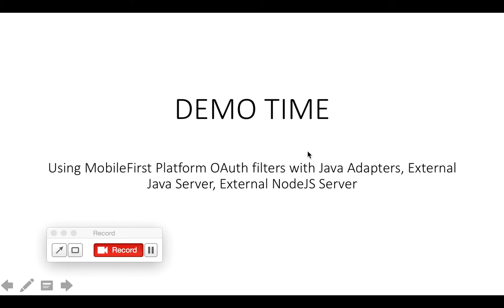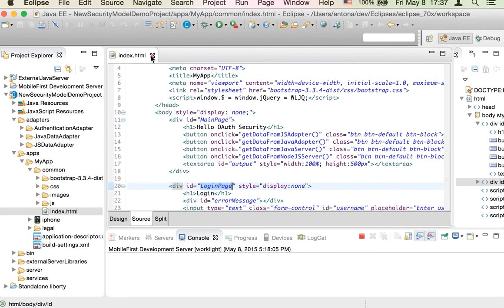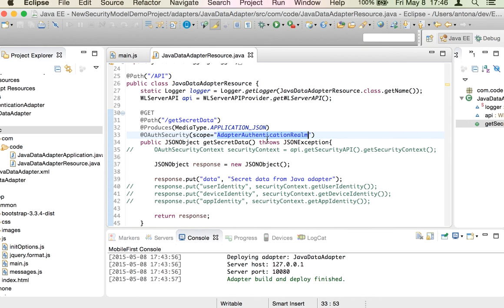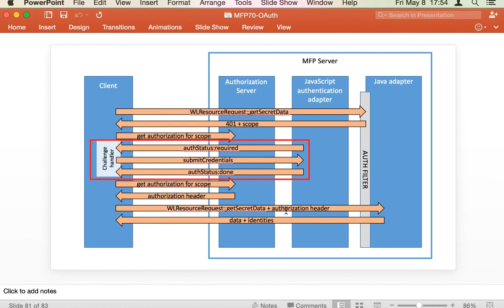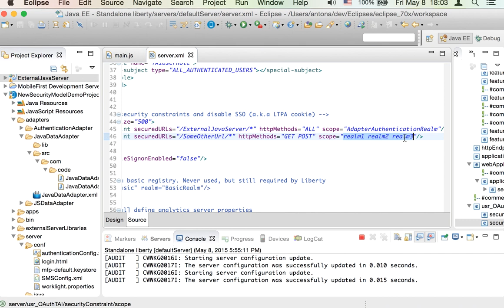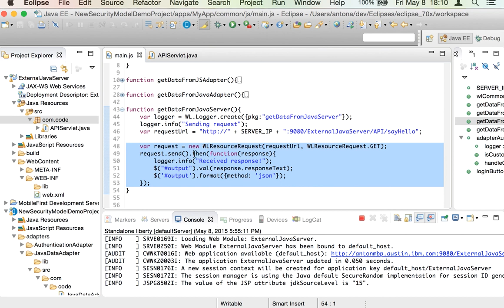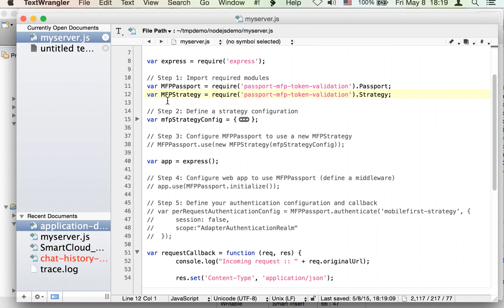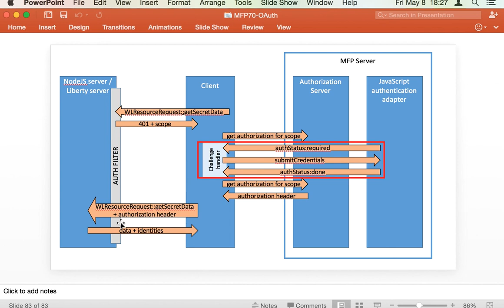Getting Familiar with MobileFirst Platform 7.0 OAuth Security [Part 2]